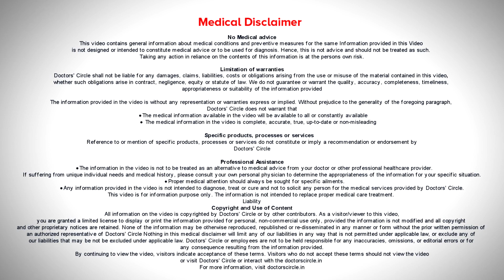Is there any preventive Medicine in Homeopathy for Coronavirus?-Dr. Surekha Tiwari | Doctors' Circle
COVID as  a disease  is as  good  as  having   flu  which  has  gone “viral “. So this particular mutated  version of coronavirus  is  impacting the  respiratory system at a  much deeper  level. It is not just causing a running nose or  sneezing, but a few  more  symptoms. In these few  more  symptoms,  there are things like congestion, fibrosis   of  lungs. There is little degree of pneumonia in such cases. We had certaun cases where there is viral gastroenteritis  also.  Because the  virus is  aggressive, so it is  permeable to lot of membranes. Medicines like arsenic album, medicines like gelsimium, influenzinum, these medicines are highly applicable in this pandemic, especially COVID.